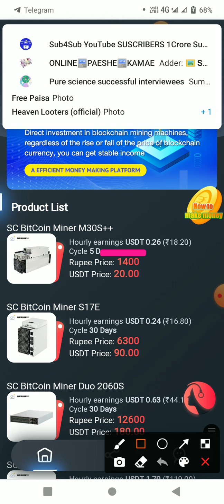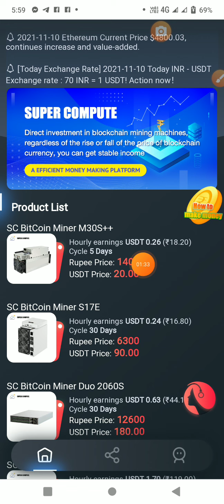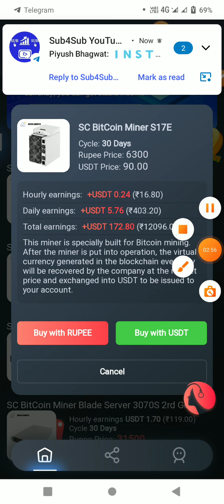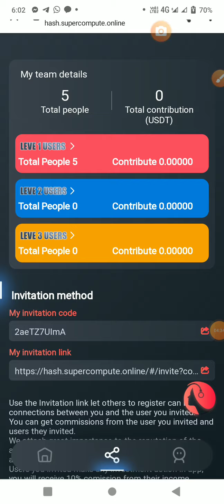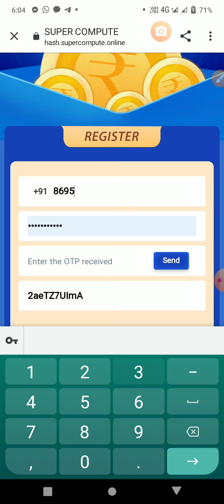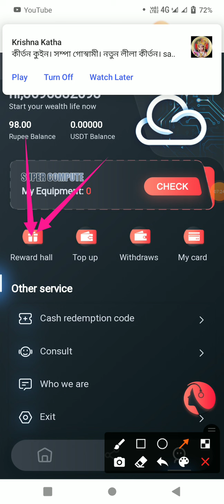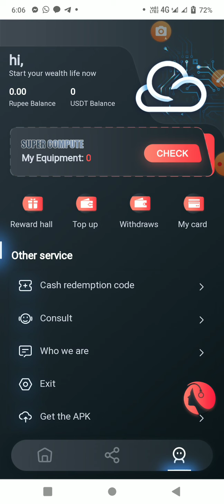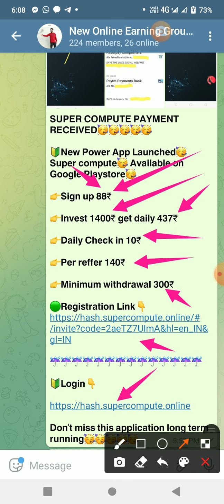💜Super Computer 🖥️💜 Launch Date 👉 9/11/2021🟢 American Company 🆕 Play Store app available 🆕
𝗦𝗨𝗣𝗘𝗥 𝗖𝗢𝗠𝗣𝗨𝗧𝗘 𝗣𝗔𝗬𝗠𝗘𝗡𝗧 𝗥𝗘𝗖𝗘𝗜𝗩𝗘𝗗🥳🥳🥳🥳🥳

🔰𝗡𝗲𝘄 𝗣𝗼𝘄𝗲𝗿 𝗔𝗽𝗽 𝗟𝗮𝘂𝗻𝗰𝗵𝗲𝗱🥳𝗦𝘂𝗽𝗲𝗿 𝗰𝗼𝗺𝗽𝘂𝘁𝗲🥳 𝗔𝘃𝗮𝗶𝗹𝗮𝗯𝗹𝗲 𝗼𝗻 𝗚𝗼𝗼𝗴𝗹𝗲 𝗣𝗹𝗮𝘆𝘀𝘁𝗼𝗿𝗲🥳

👉𝗜𝗻𝘃𝗲𝘀𝘁 𝟭𝟰𝟬𝟬₹ 𝗴𝗲𝘁 𝗱𝗮𝗶𝗹𝘆 𝟰𝟯𝟳₹

👉𝗗𝗮𝗶𝗹𝘆 𝗖𝗵𝗲𝗰𝗸 𝗶𝗻 𝟭𝟬₹

👉𝗣𝗲𝗿 𝗿𝗲𝗳𝗳𝗲𝗿 𝟭𝟰𝟬₹

𝗗𝗼𝗻'𝘁 𝗺𝗶𝘀𝘀 𝘁𝗵𝗶𝘀 𝗮𝗽𝗽𝗹𝗶𝗰𝗮𝘁𝗶𝗼𝗻 𝗹𝗼𝗻𝗴 𝘁𝗲𝗿𝗺 𝗿𝘂𝗻𝗻𝗶𝗻𝗴🥳🥳🥳🥳🥳